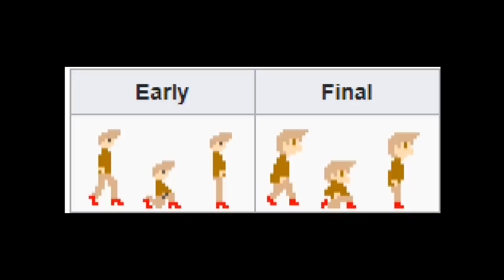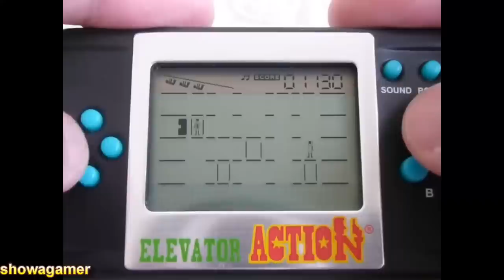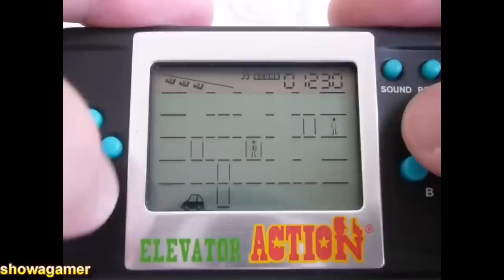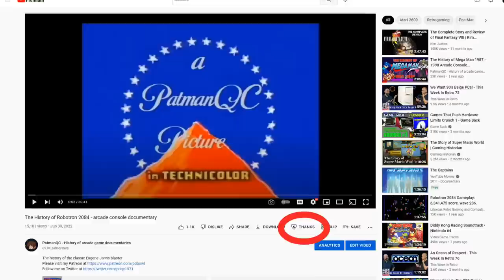The History of Elevator Action 2023 - arcade console documentary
The history of the epic Taito run and gun document retrieving extravaganza.

The third video I ever produced for this channel almost 5 years ago was the history of elevator action. The original video was recorded using a handheld mic with audio that sounded like I recorded in my bathroom. The runtime was also only nine minutes. This one here is a whopping 34 minutes which Was written and produced from scratch and is quite possibly the most comprehensive documentary on this classic arcade game.